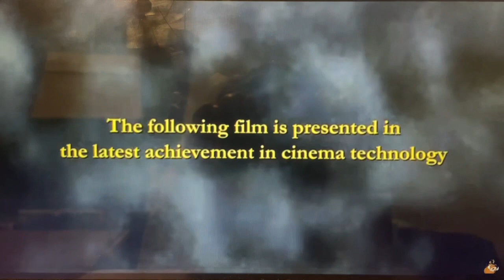Richard and George at the Cinema Monsters, Inc.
In the city of Monstropolis, a city populated entirely by monsters, there lies Monsters Incorporated, a utility company that employs monsters to scare children and extract energy from their screams that provides power for the entire city.
Within the factory lies a huge warehouse full of doors, work areas called “scare floors” where the doors are activated, and a special training room in which employees practice their scare skills.
However, the city is currently in the middle of an energy because children have become harder to scare than they used to be, and it’s up to James P. Sullivan and his assistant, Michael Wazowski to find a way to put an end to this energy crisis once and for all….